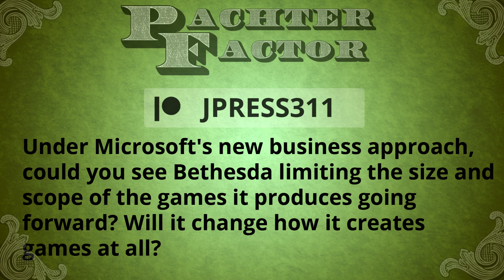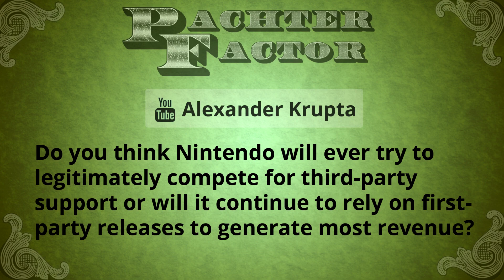The future of Bethesda and Nintendo Third-Party Support - Pachter Factor S5E78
Now go here and click on the Gift a Sub button at the top right of the video player and select Free Channel Sub with Twitch Prime from the drop-down. If you've already linked your Twitch and Amazon Prime accounts this is the only step you need to take every month going forward:

Pach predicted Luna would happen for years, but now that it's here, does he think it will actually succeed?